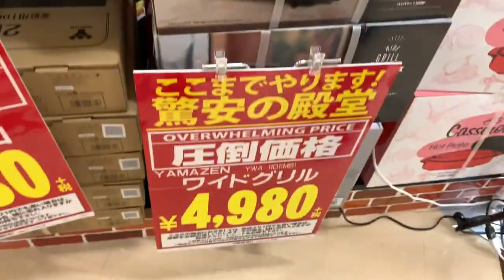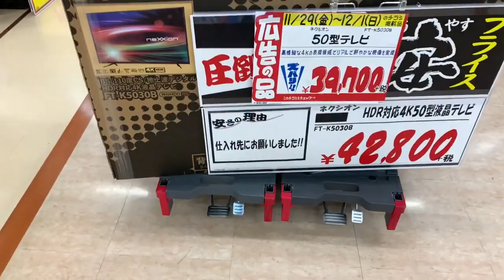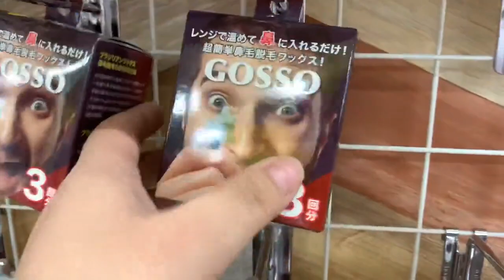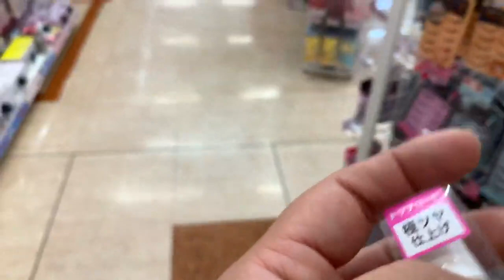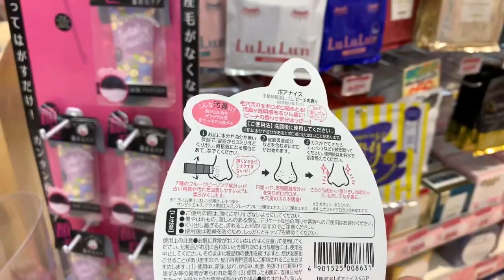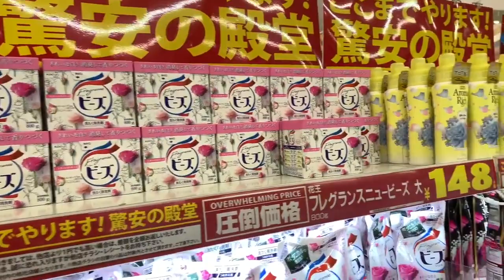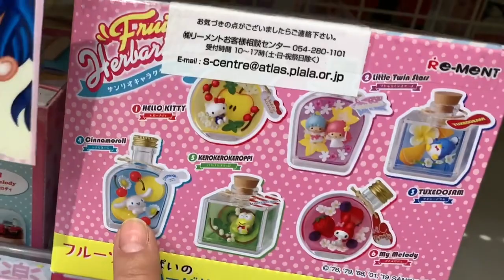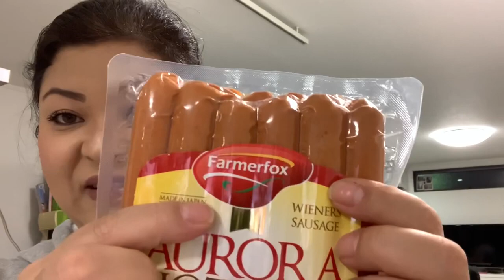FOMOS NA LOJA MEGA ドンキ + COMPRINHAS❤️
Amigass... fomos mega Donki , uma loucura total , tantas coisas ... que nw deu pra grava tudo , mas mostrei muitas coisas legal e interessante , espero que tenha gostado deixa like assim o YouTube vai recomendar meu vídeo e o nosso canal ❤️
Compartilha com suas amigas , família com quem vcs quiserem 😘💕até o próximo